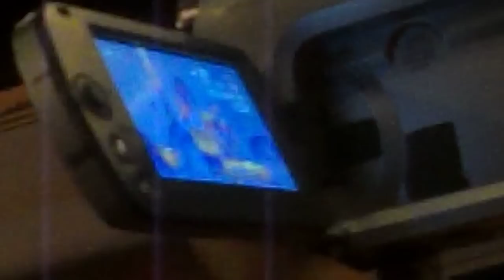Andreea Locul I la Chants,sons sur scene Tg. Mures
Cover Qui peut le juger